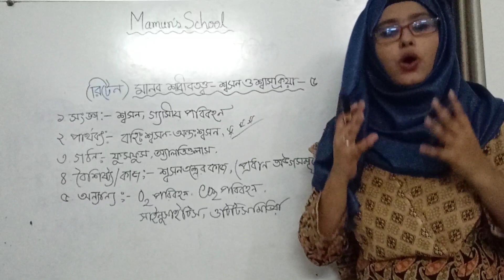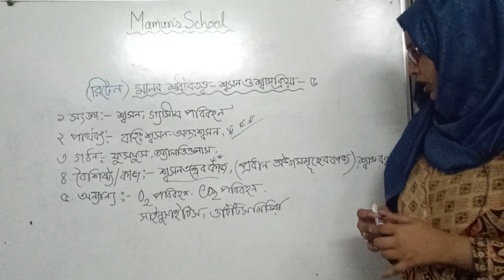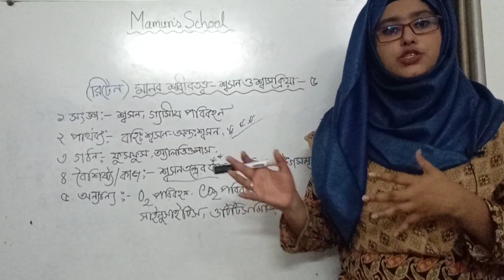DU Biology Written || শ্বসন ও শ্বাসক্রিয়ার রিটেন ফাইনাল শর্ট সাজেশন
Atika Tabassum
Khulna University